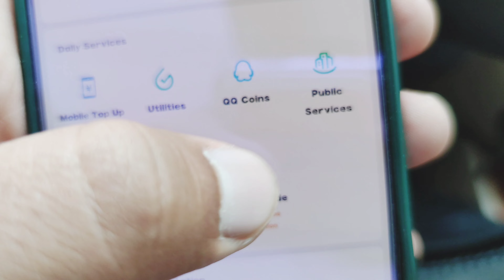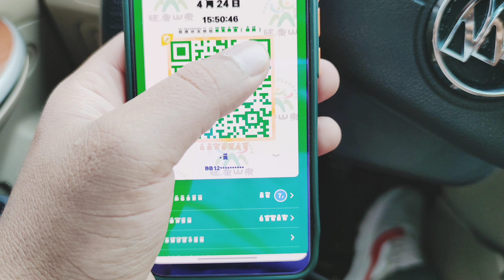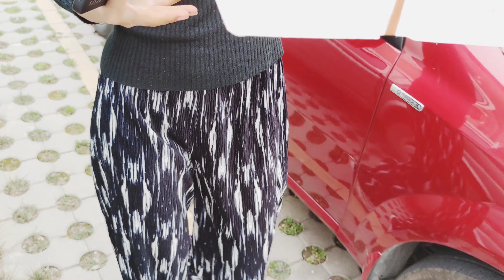My Story| Ep: 2 + a surprise| How When and Why i came to China🇨🇳| 我是怎样来和为什么来中国的故事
Hey Guys, hope you are all doing well. In this vlog im gonna be sharing MY STORY of How When and Why i came to China. All the reasons and some un expected turns of events that has happend along the way. PEACE ✌
There is an expected surprise In today's video too 😜